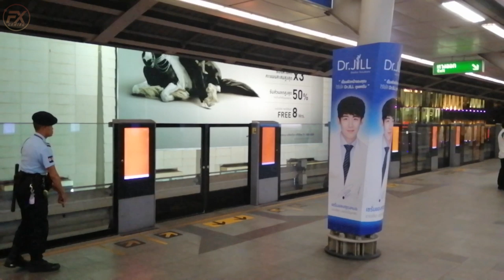Vlog ไปงาน Grand Opening Party เก็บ AxE กัน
วันนี้ได้รับเชิญไปงานเปิดตัวเกม AxE ครับเราไปชมภาพบรรยากาศในงานกัน

Spec
-Internet-

-PC-
CPU: Intel Core i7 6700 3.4GHz
M/B : MSI H170A Gaming Pro
RAM :Corsair VENGEANCE DDR4 16GB/2133mhz
VGA : MSI GTX 1070 Gaming X
SSD : Kingston 120GB
Monitor : Acer XF240H 24" 144hz

-Notebook-
MSI GE60
RAM 8GB

-GamingGear-
Keyboard : NUBWO X - Xeus
Mouse : Zowie EC2-a / Logitech G G402 Hyperion Fury
Mouse pad : Cougar Speed 2 Gaming mouse pad L (450mm X 400mm)
HEADSET : STEELSERIES Arctis 3